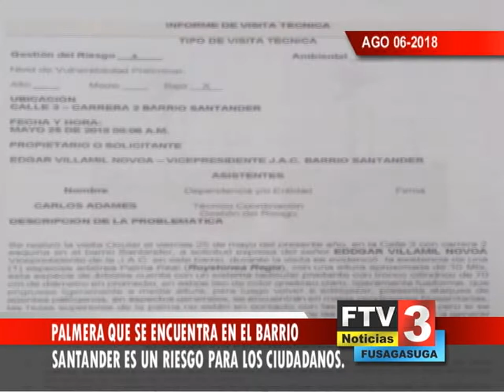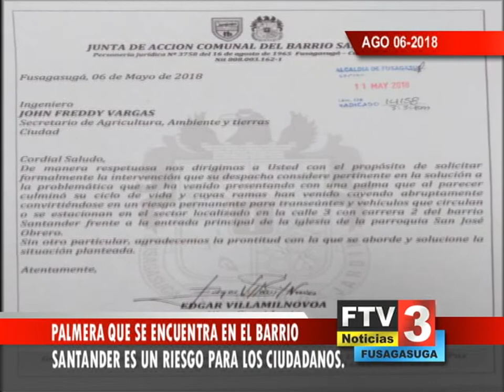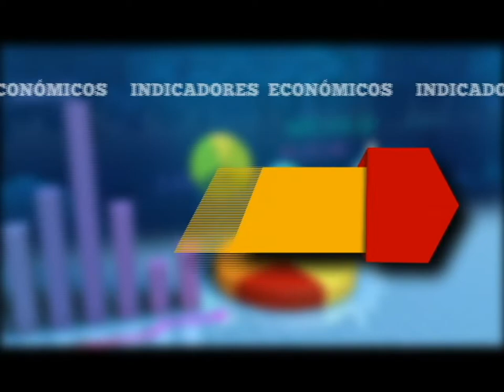Titulo Noticia - Día 06 Mes 08 2018 - FTV Noticias parte 1